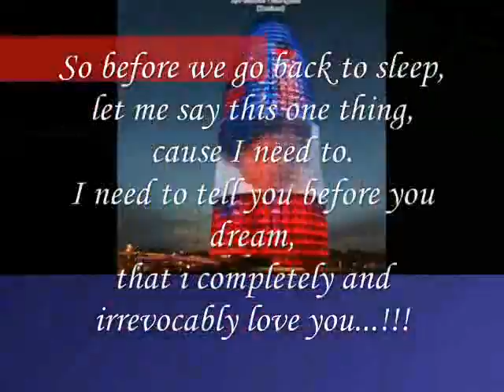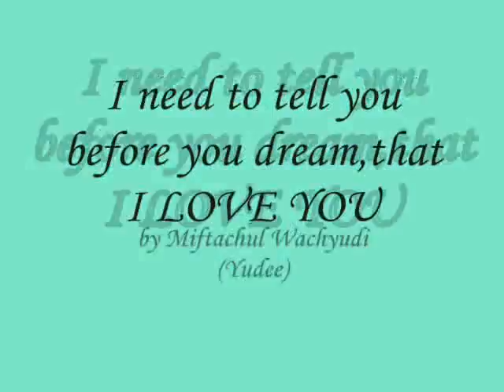I need to tell you before you dream,that I LOVE YOU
do.
do so
Money is an excellent servant, but the host
very bad.